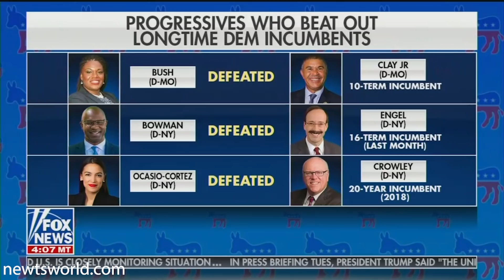Newt Gingrich on Fox and Friends | Fox News Channel | August 5, 2020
Newt Gingrich on mail-in voting debate, impact of progressives on Democrat Party, heated Antifa hearing.